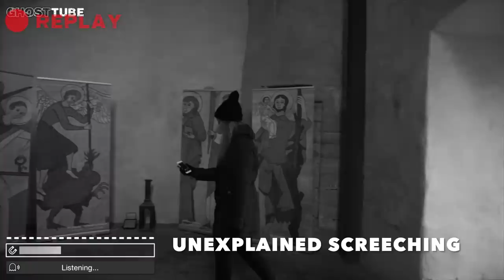PORTAL TO HELL | Exploring Houska Castle, Czech Republic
Houska Castle is said to be built on top of a Portal To Hell. Join me as I perform a paranormal investigation in the Chapel which is said to be built above the Gateway to Hell. I also explore the rest of the castle and the surrounding forest which are said to be haunted. Learn more about the gate to hell at the haunted Houska Castle